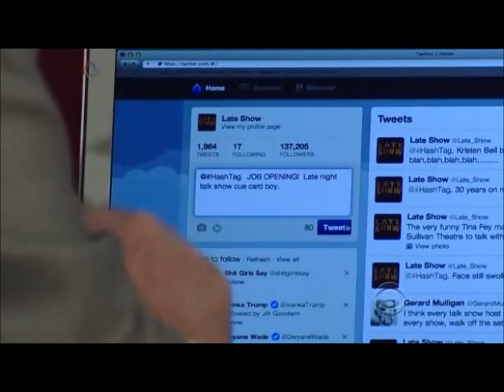Blind Pilot Letterman 1/6/2012 - Extended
Portland Oregon's Blind Pilot performing 'We are the Tide' on The Late Show with David Letterman.